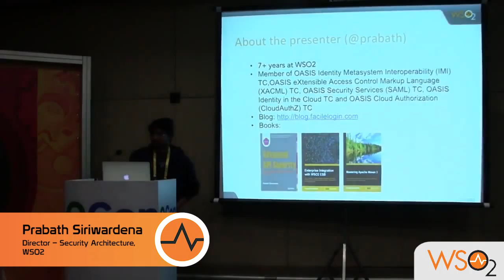WSO2: Next-Gen Apps with IOT and Cloud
wso2.com A presentation on Secure the Insecure done by Prabath Siriwardena, Director, Security Architecture, WSO2 at QCon Sao Paulo,Brazil 2015.